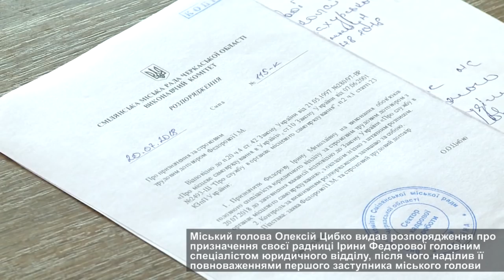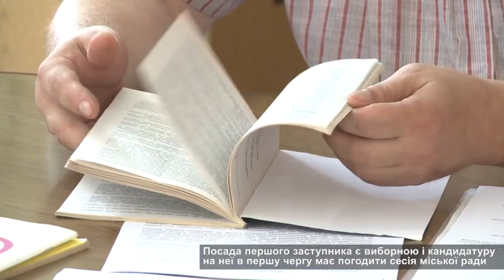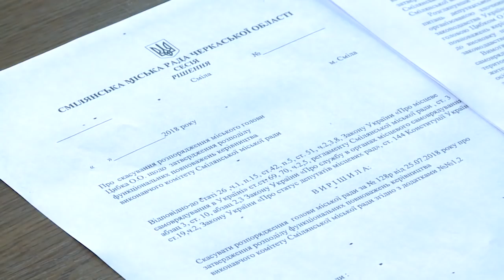Розпорядження мера визнали протиправним